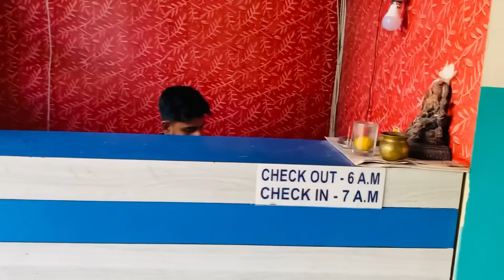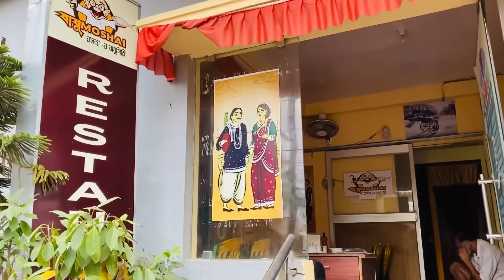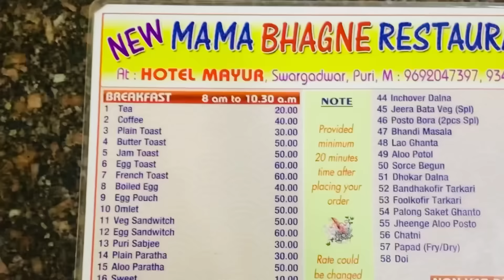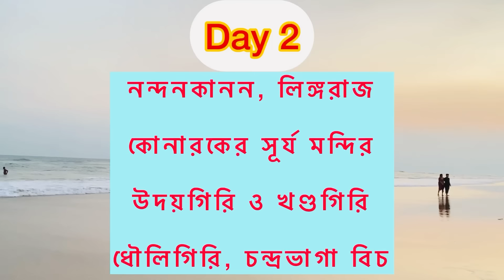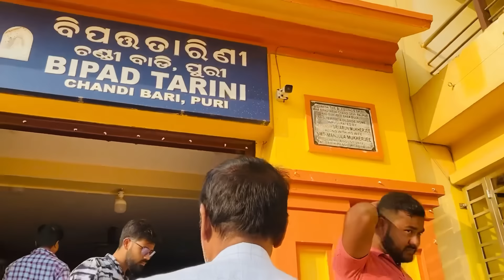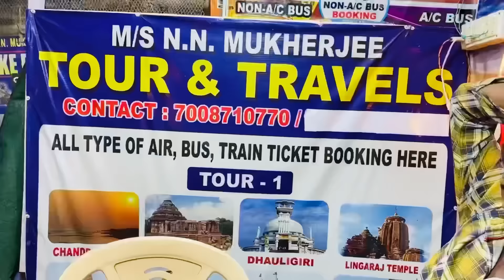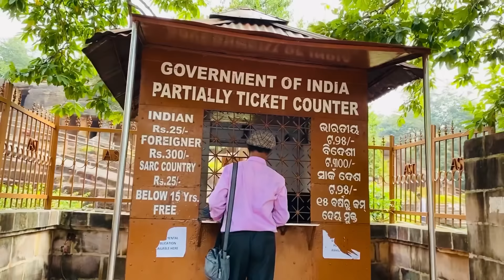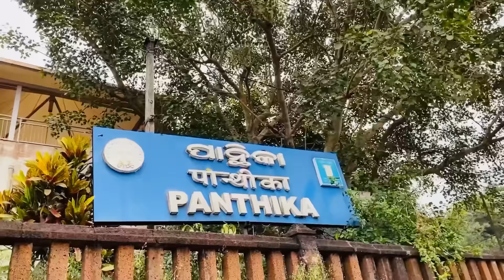Puri Tour Guide | পুরী সস্তা হোটেল | Puri Tour 2023 | Puri Beach | Jagannath Temple | Puri Hotel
এর আগের ভিডিওতে পুরীর সমস্ত সি ফেসিং হোটেল তার রুম কেমন ও খরচ নিয়ে ডিটেলসে আলােচনা করেছি। ভিডিওটা না দেখে থাকলে । বাটন ও description-এ দেওয়া লিঙ্কে ক্লিক করে দেখে নিতে পারো।

পুরীর লোকাল sightseeing কীভাবে ঘুরবেন ? কি কি দেখবেন ?কোথায় ঘুরবেন ? সব খুঁটিনাটি তথ্য একসাথে পাবেন নিচের link এ

OffBeat Kalimpong tour & Homestay details

পুরী জগন্নাথ দেবের মহাপ্রসাদ, জগন্নাথদেবের

মহাপ্রসাদ, Mahaprasad of Lord Jagannath

jagannath mahaprasad,puri mahaprasad, street food,puri street food,puri hotel,jagannath dev kitchen
jagannath
digha mandir

jagannath puri

jagannath puri mahaprasad

jagannath temple

puri beach
puri

puri beach

puri holiday home near sea beach

পুরী ভ্রমণ

hotel in puri

puri travel vlog

puri 2024
hotel puri
puri hotel low price
puri hotels
puri hotel price
puri ভ্রমণ

puri sea beach hotel

howrah to puri tour

puri hotel near swargadwar sea beach low...

puri mandir

puri trip

digha

hotel at puri
hotel in puri sea beach with rates
jagannath puri hotel price 2024

puri 2024 video

puri holiday home

puri market

puri samudra saikat
puri sightseeing
puri trip vlog

puri video

puri vlog in bengali 2024

tour plan

পুরী

পুরী ভ্রমণ গাইড 2024

পুরী হোটেল ভাড়া

hotel near swargadwar puri

low price hotel in puri sea beach

mayapur

puri

puri tour

jagannath puri

পুরী ভ্রমণ

puri mandir

puri hotel

puri jagannath

puri vlog

jagannath mahaprasad

puri jagannath mandir tour

hotel in puri

jagannath

puri holiday home

puri jagannath mandir darshan

puri jagannath mandir entry rules

puri jogonnath mondir
puri prasad
puri travel vlog
পুরি

পুরি জগন্নাথ মন্দির
hotel in puri near jagannath mandir

hotels in puri

jagannath mandir

jagannath puri dham

puri tou